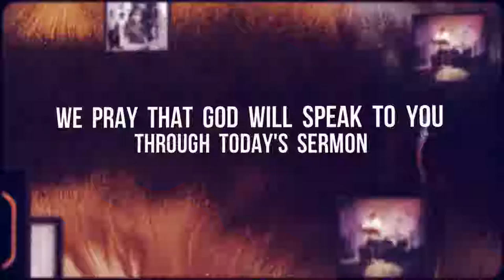Freedom in Jesus